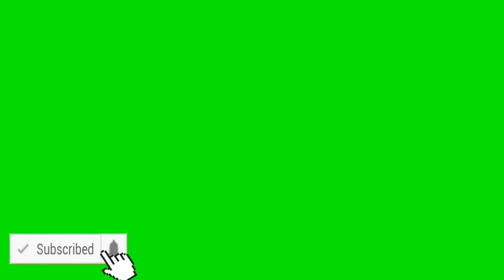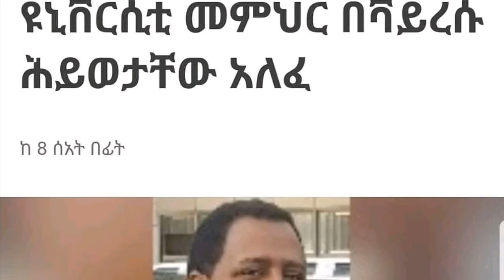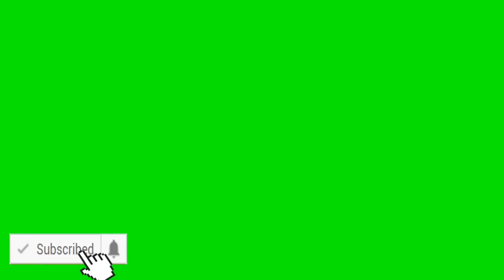ETHIOPIA:የትግራይ ክልል ያልተጠበቀ የምርጫ ስርአት ለውጥና የፌደራል መንግሥት እርምጃ-Tigray region election/dr debretsion//Mirt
ETHIOPIA:የትግራይ ክልል ያልተጠበቀ የምርጫ ስርአት ለውጥና የፌደራል መንግሥት እርምጃ-Tigray region election/dr debretsion//Mirt media 2020

ምርጥ ሚድያ የኢትዮጵያውያንና ኤርትራዊያን የዜናና የመዝናኛ ቻናል ሲሆን የተለያዩ አይነት መረጃዎች ትንታኔዎች ቪድዮዎችና ሌሎችም ጠቅልሎ የያዘ ነው። Mirt Media is an ethiopian channel which provides;- balancednews,analysis,infotainment,vlogging,vines and other topics.The channel is all about latest ethiopian and Eritrean news overview on different catchy and informative topics including entertainment.